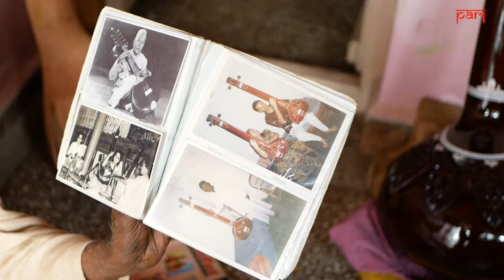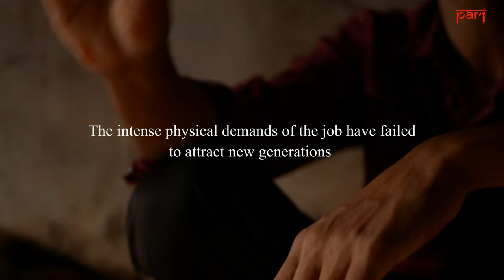Sitarmakers of Miraj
Families in this town in Maharashtra town craft stringed instruments such as the sitar and tanpura. The younger generation is moving away from the crafting to learning how to play as well